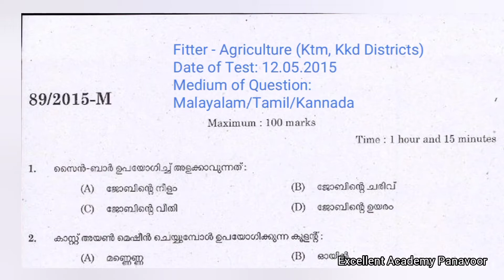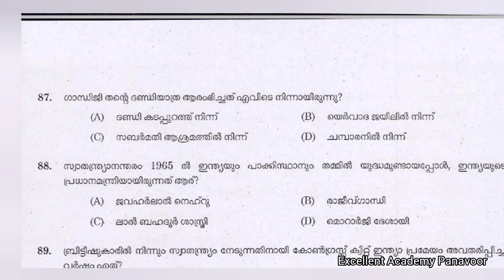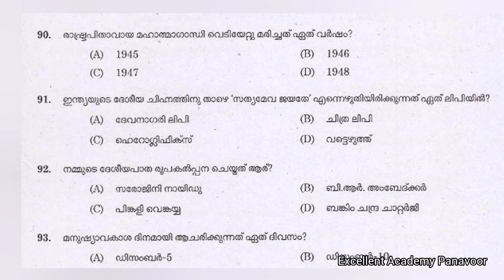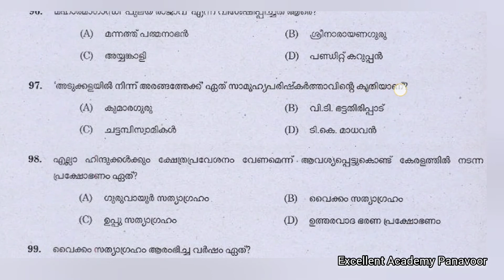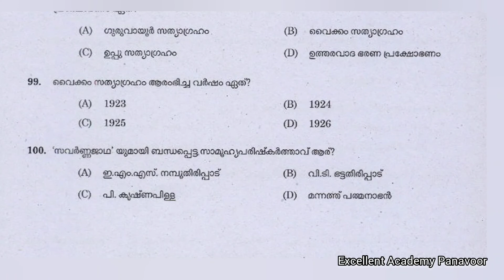Kerala PSC GK solved#36 Fitter - Agriculture (Ktm, Kkd Districts) 12/05/2015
LDC LGS GK Kerala PSC GK solved#36 Fitter - Agriculture (Ktm, Kkd Districts)
Medium of Question: Malayalam/Tamil/Kannada

Excellent Academy Panavoor
EXCELLENT ACADEMY PANAVOOR
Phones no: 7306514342